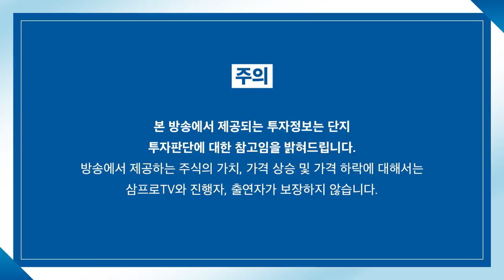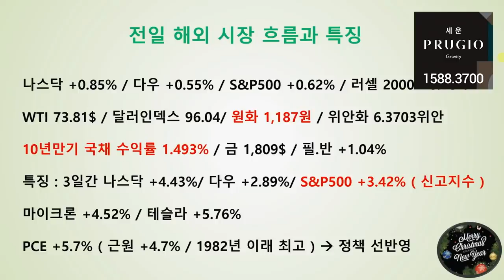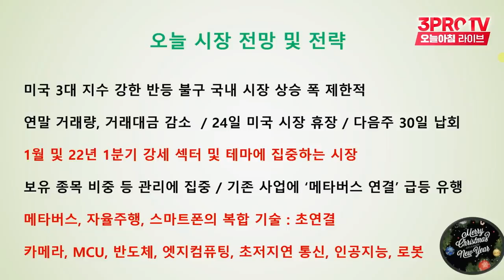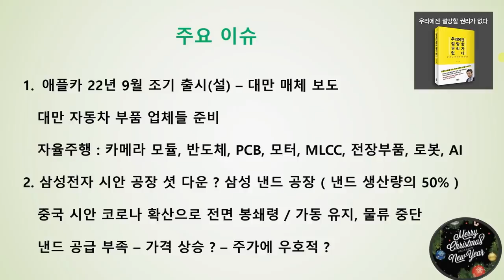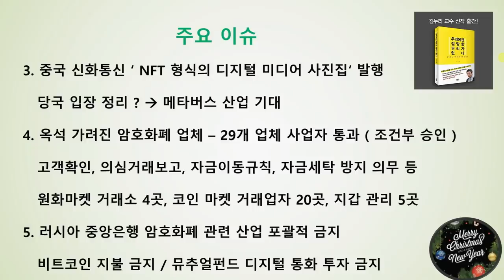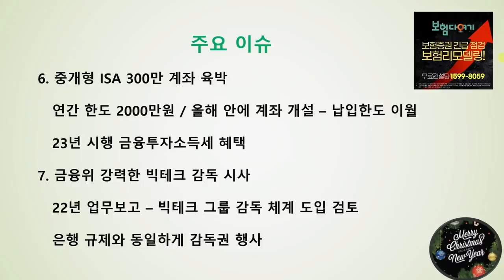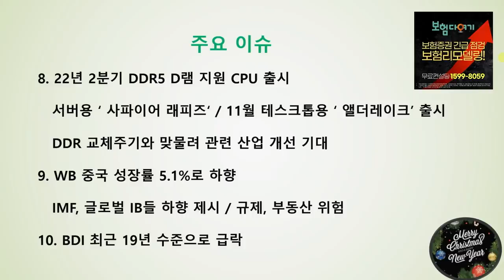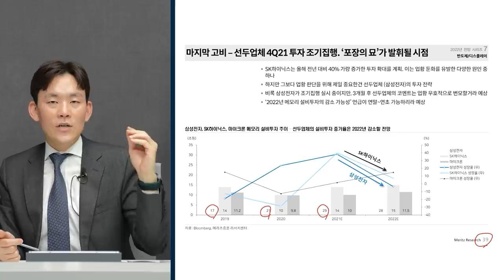[박병창의 마켓인사이드] 산타 선물 받은 미국 시장.. 우리도 선물 받을까? f.교보증권 박병창 부장